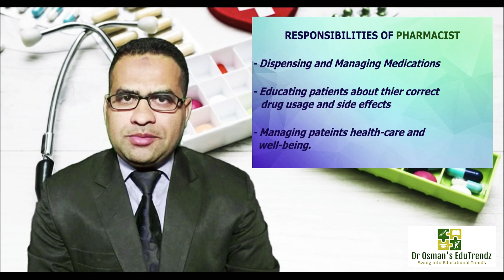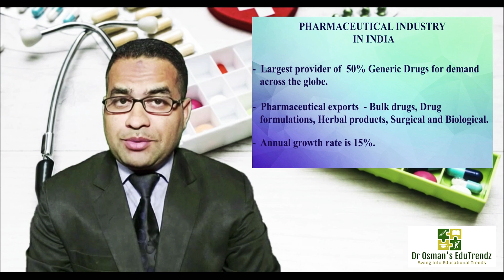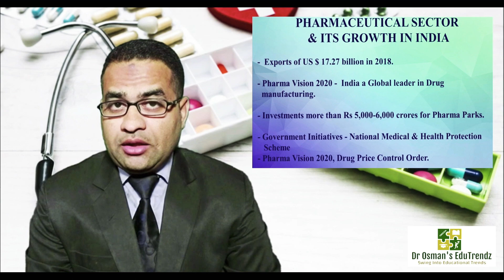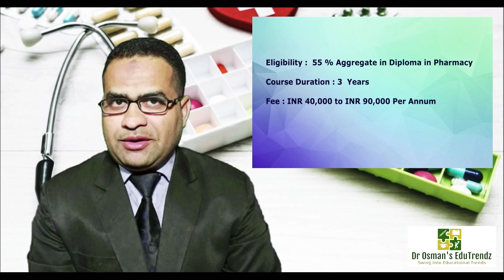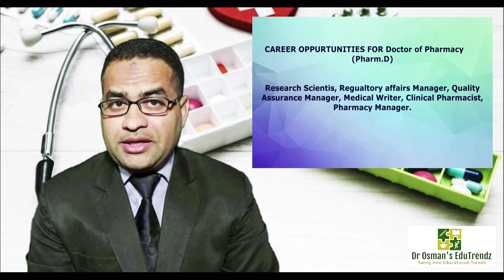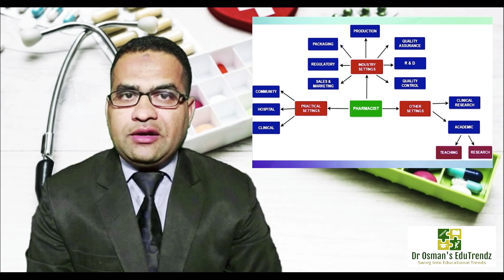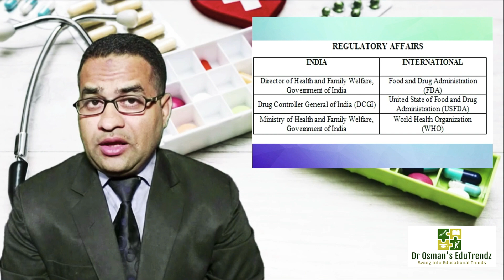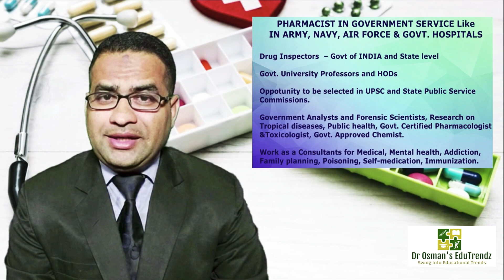Pharmacy - A Noble Career